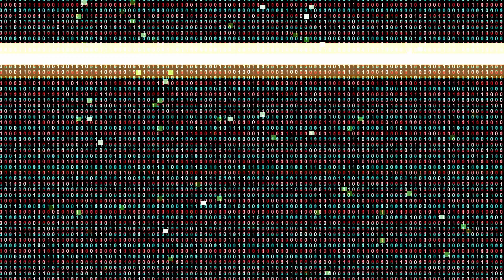Going down in the DMZ w/ RTX 3060 (laptop version)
Another round of DMZ!

recorded  with NVIDIA GEFORCE EXPERIENCE SHADOWPLAY

Laptop specs:
16gb ram 4800mhz
512 SSD

SETTINGS:
1920x1080
100% Resolution Scale
Quality = Recommended